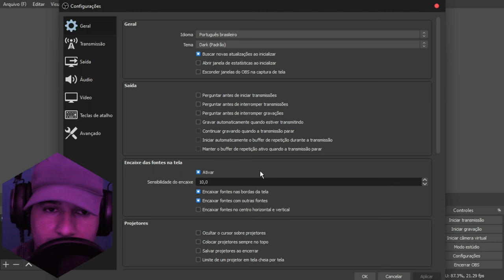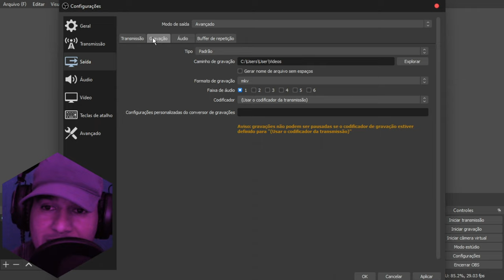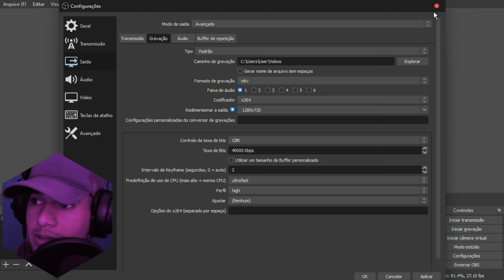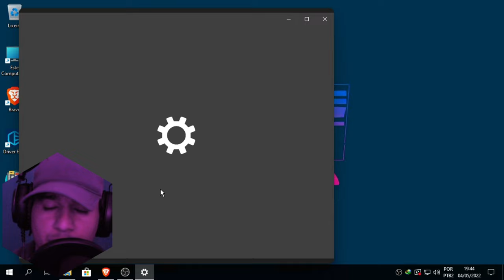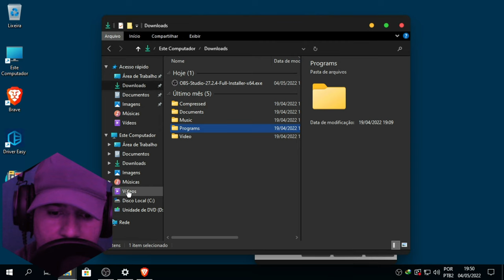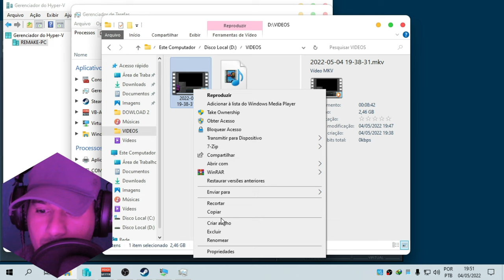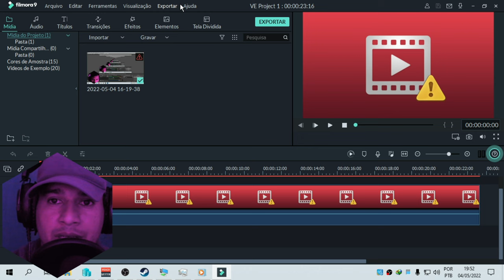COMO GRAVAR ? EM 4K NO PC FRACO E EM QUALQUER RESOLUÇÃO!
canal de lives:
canal de textura stumble guys:
videos ao 12:00hs em caso de urgencia as 17:30,20:00,ou 21 horas!
8 de RAM processado I5 TERÇEIRA GERAÇÃO SSD111GIGA HD 1TB 4 NUCLEOS +VIRTUALIZAÇÃO SEM PLACA DE VÍDEOCPU & RAM: Intel(R) Core(TM) i5-3340S CPU @ 2.80GHz (4CPU7.9GB)Intel(R) HD Graphics 2500.

manodrivetv1 4K,gravador de tela para pc fraco,pc fraco,obs studio,gravar tela do pc,obs tutorial,como gravar a tela do pc com audio